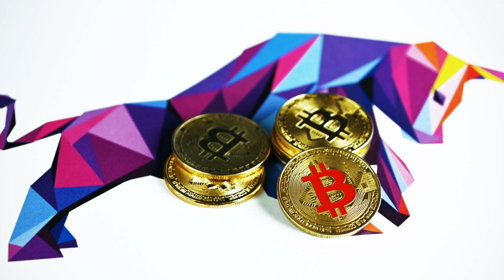Crypto Market and XRP Update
Is the Crypto Bear Market here? Are lengthening cycles still on the table? Is XRP ever going to do anything? In this video I want to share some of my current thoughts on were we are in the current market cycle and what might happen going forward.

Voyager App: Get $25 in Bitcoin after trading $100, link is for mobile app.

Coinbase: earn $10 in Bitcoin when you trade $100
Gemini: earn $10 in Bitcoin when you trade $100

Here are some of my favorite educational resources for all things Crypto related:
Cryptopedia from Gemini
Coinbase Learn Section (Also lots of good crypto info on the app, including whitepaper access)
Real Vision Crypto (You will need to start a free membership for access)